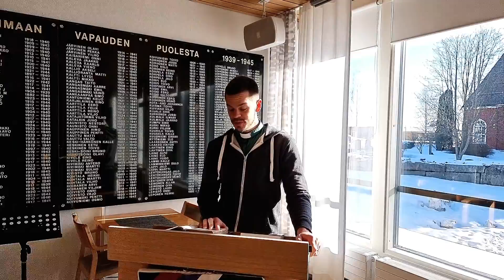Oskarin ruokkimishartaus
Joka tiistaiseen tapaan Oskari puuhailee yhteisessä keittiössä ja pohtii samalla raamatun ruokkimisihmettä.

Musiikissa mukana Annamari.